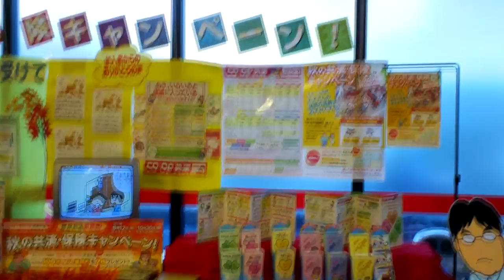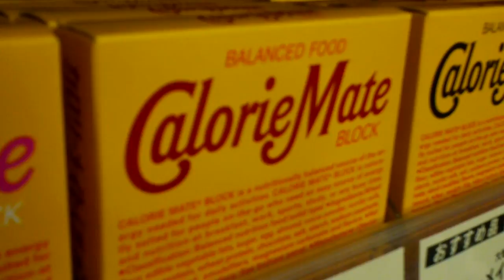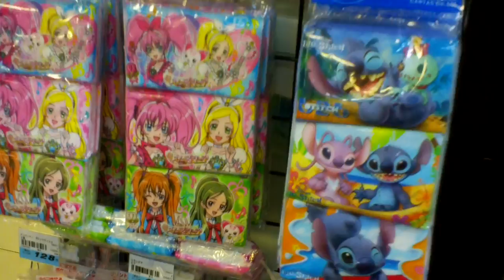Supermarket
The title pretty much says it all. All of the audio in this clip is environmental. Do my videos need music and/or narration? Please say no. It's easier that way. There's a bonus clip at the end for you, though.